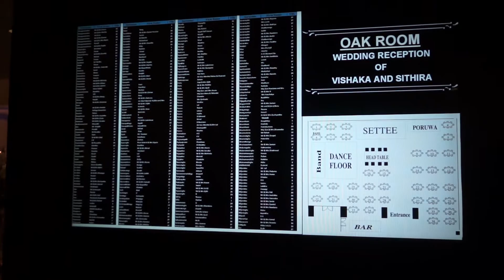Surprise Silly String Attack On Bride & Groom! - Vlog 17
Used all 20 cans of silly string and fake snow! Supposedly this is a common thing at Sri Lankan weddings...

My last vlog where we travel to Galle and get lost in a jungle at night

Music from the Ninety9 Lives collections.